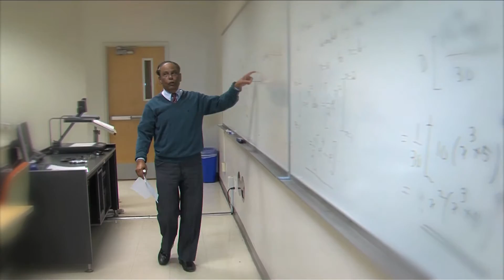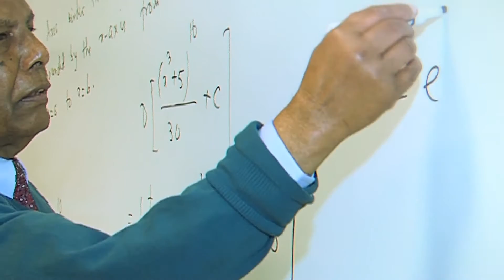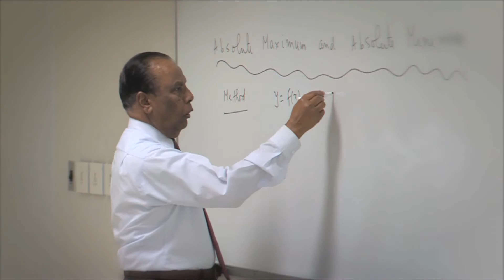University Faculty Excellence Award in Service: Dr. Lokenath Debnath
Debnath served as chair of the Mathematics Department from the year he arrived at UTPA in 2001 until 2011.

Under his leadership, a program was established to enhance passing rates of introductory math courses, a Ph.D. program in mathematics was submitted and approved by The University of Texas System Board of Regents, and a mathematics faculty mentor program and external review process for faculty evaluation were developed and implemented, among many other achievements to enhance mathematics education.

"He constructed this department from basically a service department into one of the best mathematical departments in the state," said Dr. John Trant, dean of the College of Science and Mathematics.

Debnath extended his service beyond the department, college and University to a national scale by serving as the founding managing editor of the International Journal of the Mathematics and Mathematical Sciences. His many undergraduate and graduate level text books and research monographs are relied upon worldwide.

Debnath has been called "driven" in his mission to make a difference.

"I am a professor. I teach and I also write books and papers to expand knowledge, to create knowledge so others get benefit from that," Debnath said. "Students are our assets for our future generations. We inspire them, we stimulate them, we try to impart knowledge and educate them so they can become successful in their lives."